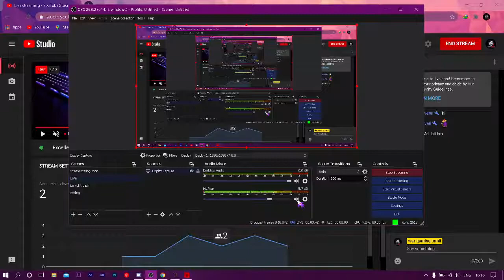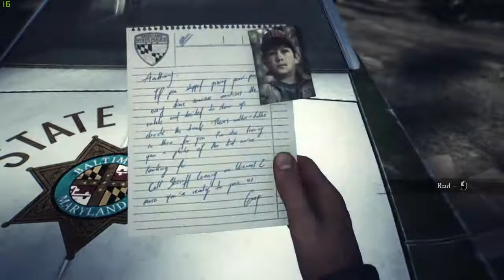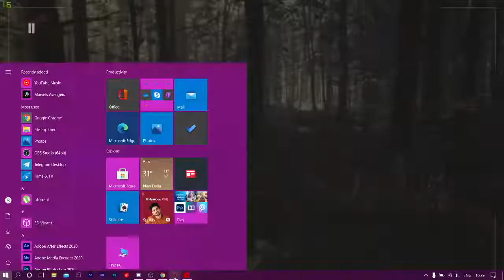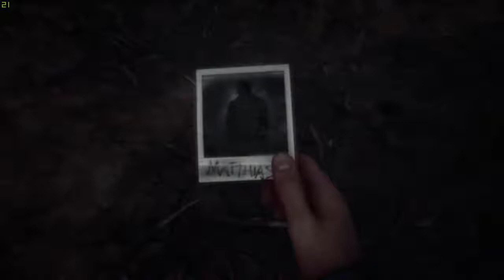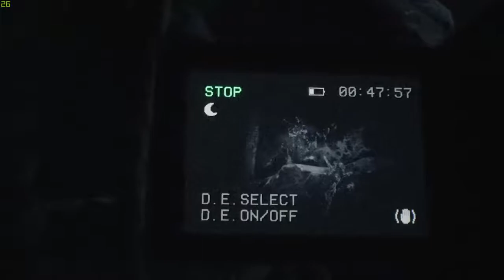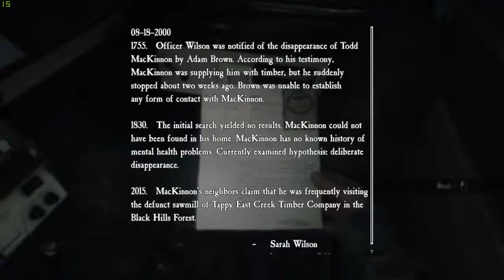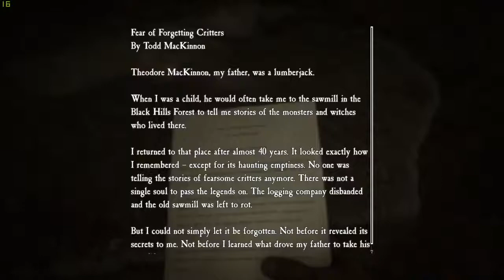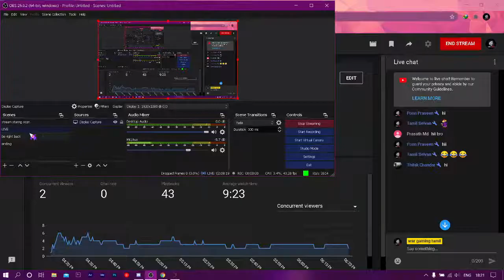🔴LIVE BLAIR WITCH Walkthrough Gameplay 🔥BY WAR GAMING TAMIL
Blair Witch is a psychological survival horror video game developed by Bloober Team based on the Blair Witch series of horror films. It was published by Lionsgate Games for Microsoft Windows, Xbox One and Xbox Game Pass on August 30, 2019. The game is set two years after the events of the 1999 film The Blair Witch Project, which takes place in 1994. The game follows former police officer Ellis Lynch as he joins the search in Black Hills Forest for a missing boy. The game was later ported to PlayStation 4 on December 3, 2019, Nintendo Switch on June 25, 2020 and Oculus Quest & Quest 2 on October 29, 2020.

The game focuses on survival horror mechanics and stealth and is played from a first person perspective, requiring the player to use items such as a camera, cellphone, flashlight or Ellis' dog, Bullet, to track and follow the trail of missing nine-year old Peter Shannon while fending off shadowy creatures. Along the way, players will find strange wooden dolls, photographs and cassette tapes and will also be tasked with solving puzzles. Like the film, it integrates the found-footage subgenre with the gameplay and story, often through the use of cassette tapes.

Blair Witch received mixed reviews with critics praising its atmosphere, graphics, sound design and the use of a dog companion, but criticised its gameplay design and perceived difficulty.